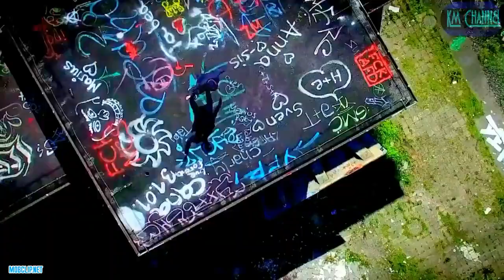Haddaway What Is Love mobclip net